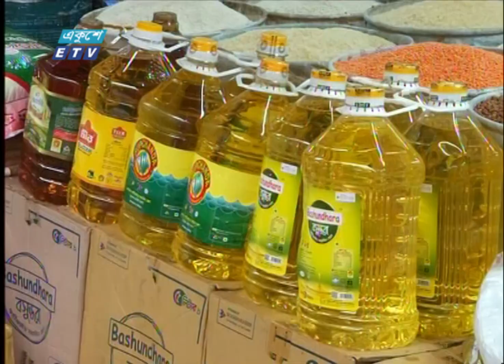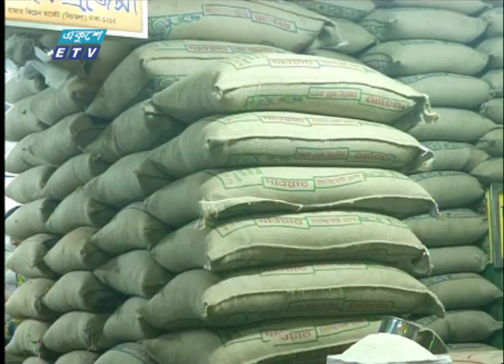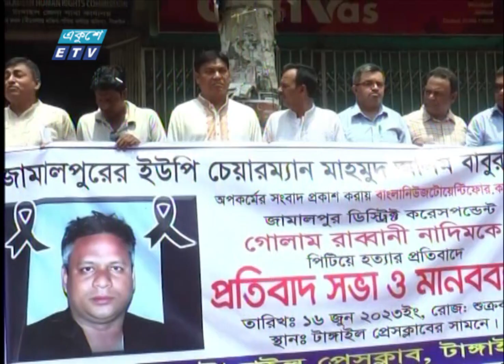07 PM News || সন্ধ্যা ০৭টার সংবাদ || 16 June 2023 || ETV News